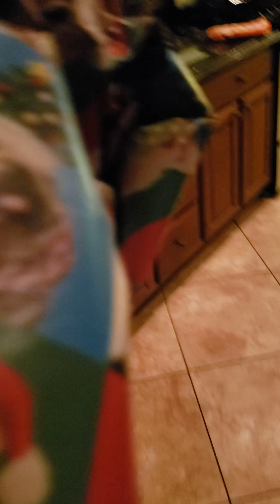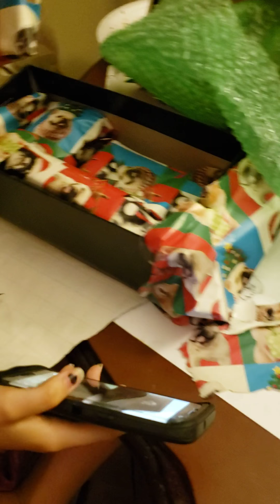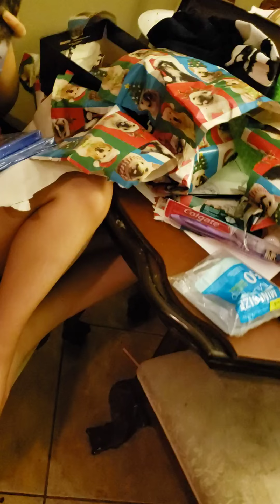Thaya Happy 16th Birthday She opening Her Presents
4/6/20   At home during the Virus